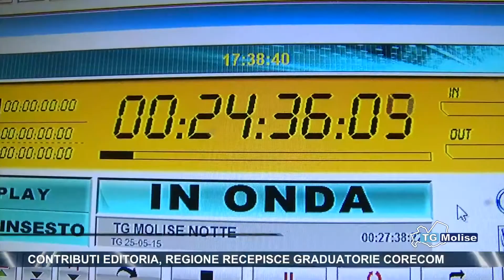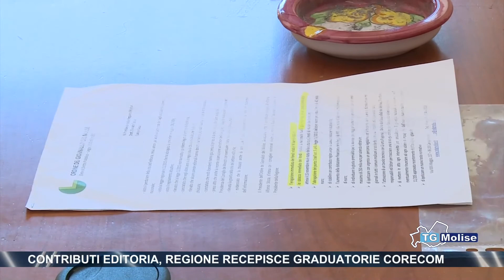Contributi editoria, regione recepisce graduatorie Corecom